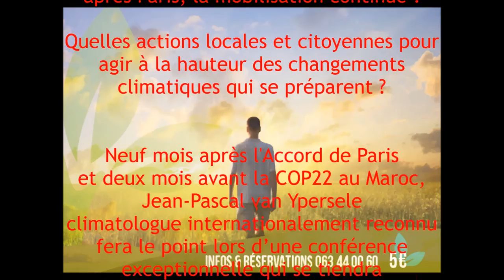Photo cabine climatique en vue de notre conférence avec Jean-Pascal van Ypersele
En vue de notre conférence sur le climat avec Jean-Pascal van Ypersele le mardi 13 septembre prochain; venez donc faire un tour dans notre photo cabine climatique :)
RDV au marché fermier de Han les vendredis 5 et 19 août !
Générique réalisé par les stagiaires OISP de la Halle de Han